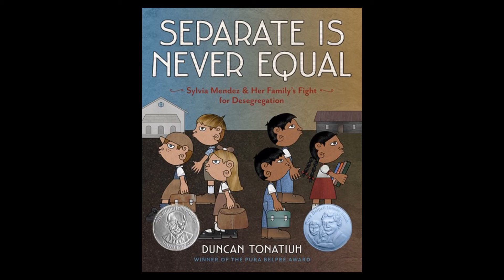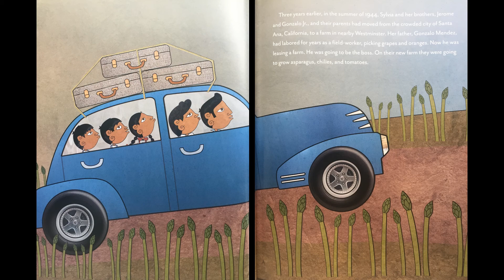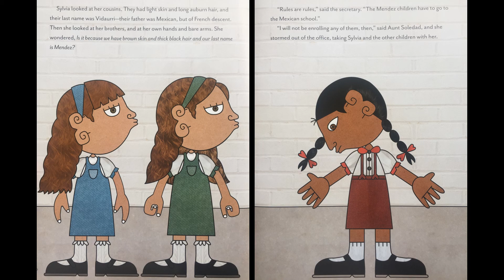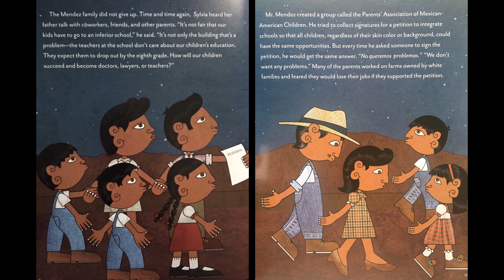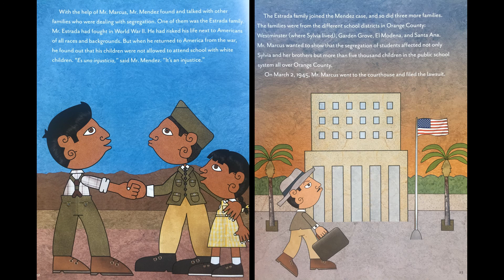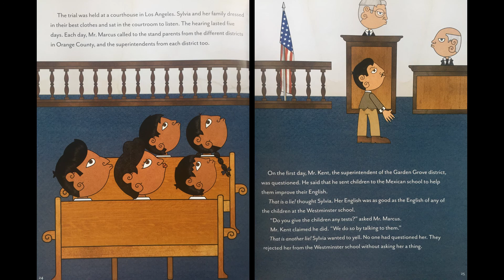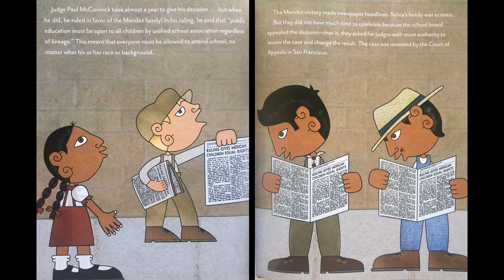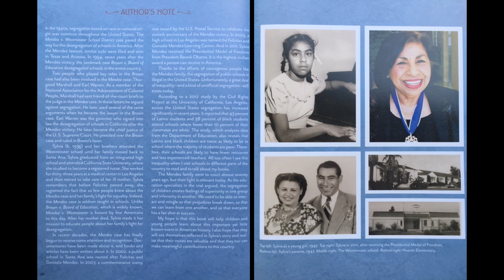Separate is Never Equal- read aloud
Learn about the fight for desegregation of public schools in California in the late 1940s. Mr. Mendez battled principals, superintendents, eventually taking his case to court so his Mexican-American children could attend the school closest to their home in Westminster. People from various groups around the country leaned in to support the Mendez family.